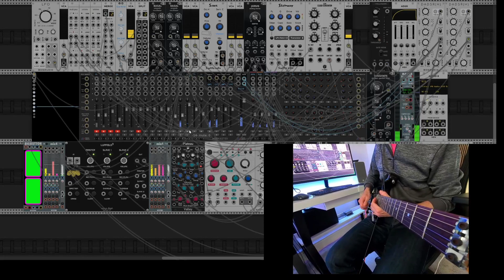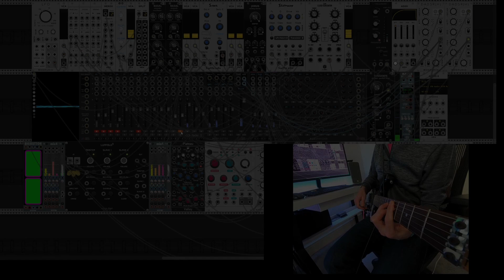Modular Guitar Effects with VCV Rack #5: Auto Swell, Generative Synth Parts and Shimmer Reverb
Modular Guitar Effects #5

Automatic volume swell, plus generative synth tracking and shimmer reverb

This is a fairly simple patch, but really satisfying to play. It's all driven by the Hora envelope follower, which triggers a slow ADSR to fade the guitar sound in via a pair of VCA's. You can do this with a volume pedal or simply use the volume knob on the guitar, but making it automatic makes a perfect swell every time. The gate output from the envelope follower is also patched into the trigger inputs on the sample and hold sections of Audible Instruments Utilities, which is used to generate random pitch information each time the guitar is played. This produces two synth notes, one going to a pair of Vult Basal modules, with a slight detune for stereo and delayed vibrato from an LFO, and the other going to both the Squinky Labs Saws and ES Cloud Generator for a wide sawtooth pad, with some chorus and filtering too (both running through a quantizer set to D Dorian, one of my favourite modes for guitar noodling).

There is also a 'shimmer' effect, which is basically reverb with a pitchshifter in a feedback loop. Clouds is pitched up two octaves and the output is fed back into Plateau via a mixer.
As usual I've added a looper which records the guitar and pad sounds via a mixer, this makes a nice backdrop to improvise over.

Note: I've used a few VST effects in the video - Supermassive for extra reverb, Wampler univibe and an amp simulator for guitar tone. The shared version of the patch uses entirely free modules, as not everyone has Host FX and the same plugins.

PLEASE NOTE:
You will need the following module collections from the VCV library to run the patch, all of which are free:

E-Series
Vult (free)
Nysthi
Bogaudio
Sonus
Audible Instruments
JW Modules
Hora
Valley
Squinky Labs
MindMeld